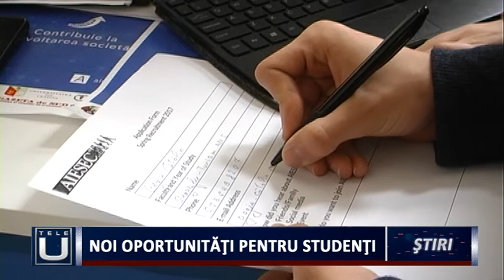Noi oportunități pentru studenți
AIESEC Craiova vine în întâmpinarea studenților cu noi oportunități, prin intermediul proiectului “Become”. Înscrierile au început în mediul online și continuă în zilele următoare. Programul se va derula în intervalul 6 octombrie – 17 decembrie. Prin intermediul acestuia, participanții au posibilitatea de a aprofunda cunoștințele dobândite în timpul facultății și de a explora o paletă largă de domenii de activitate.

Proiectul “Become”, pus la dispoziția studenților de către AIESEC Craiova, le oferă acestora ocazia să ia parte la training-uri susținute de voluntari internaționali. Înscrierile se fac în mediul online, pe Programul îi ajută pe studenți să înțeleagă oportunitățile de pe piața muncii și să se orienteze în carieră. Durata de desfășurare a acestuia este de șase săptămâni, cu începere din 6 octombrie. În această perioadă tinerii vor explora domenii, precum Marketing, Vânzări sau Resurse Umane. Aceștia vor primi îndrumări de la voluntarii internaționali și trainerii companiilor partenere și vor avea posibilitatea de a intra în contact cu diferite persoane.  Pe 16 octombrie membrii AIESEC vor fi prezenți la Universitatea din Craiova pentru a le prezenta studenților avantajele proiectului.